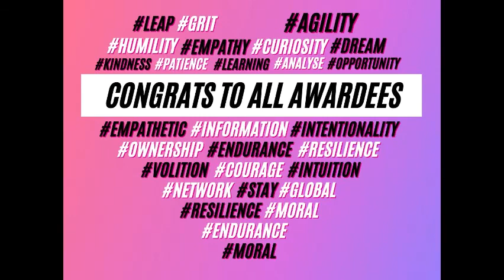Leaders by Head and Heart Award Ceremony 2021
✔The Leaders by Head and Heart Award Ceremony is a virtual event who promotes the social impact mission and vision of Asian Leaders with their strong recognition and achievement.
Each awardees will have 3 min to share their vision of Leadership in their field and also how they cope with challenges.

✔All demonstrates strong achievements and peer-recognition such as Forbes under 30 List, TEDx Speakers, United Nations prizes, Asia Society 21 young leaders and World economic Forum Young Leaders mainly in the ASIAN region

✔Our Main Sponsor for this event is ERIA The Economic Research Institute for ASEAN and East Asia.
"The Economic Research Institute for ASEAN and East-Asia (ERIA), an international organisation established by the 16 East Asia Summit countries, conducts research, policy analysis and advice also capacity building to support the process of economic integration across ASEAN and East Asia and wider regional community building."

The opening remarks will be given by H.E Franz Jessen, Former EU Ambassador to the Philippines.

We are also supporting this non profit "Oxygen for India " led by Mr Ramanan Laxminarayan, former advisor of Obama Council on Science and Technology's antimicrobial resistance working group.

Credits music : " Peaches by Justin Bieber " Featuring electric violinists Joanne Yeoh and Josh Kua

Awardees Leaders by Head and Heart :
Ryan Gersava I Social Impact I Philippines
Dr. Radhika Batra I Health I India
Richard Yim I Tech I Cambodia
Von Leong I Community Health I Singapore
Pradip Pariyar I Peace I Nepal
Richard Rekhy I Leadership I India
Dr. Joo Seng Tan I Education I Singapore
Shomy Hasan Chowdhury I Health I Bangladesh
Cesar Jung Harada I Environment I Hong Kong
Cherrie Atilano I Agriculture I Philippines